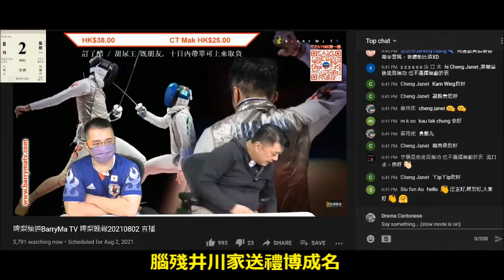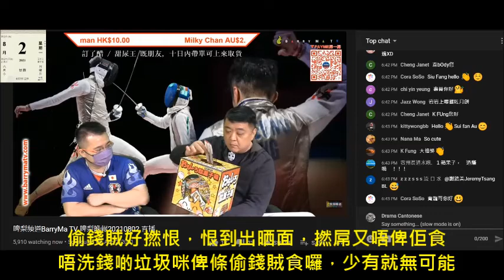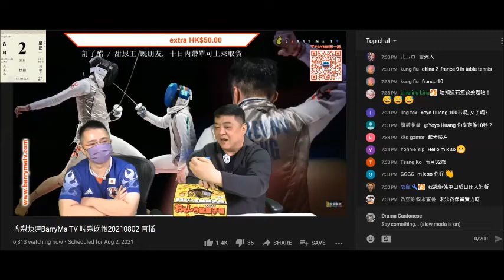20210802 啤梨晚報撚屌馬健賢爆腦殘井川家ikawaTV送咗條毛巾俾打女人偷錢賊林匡正，送咗盒雜錦零食俾自己，由兩次，偷錢賊無得抽無得食恨到出晒面，扮晒嘢攞一包吹仆街肥nick鍾意食